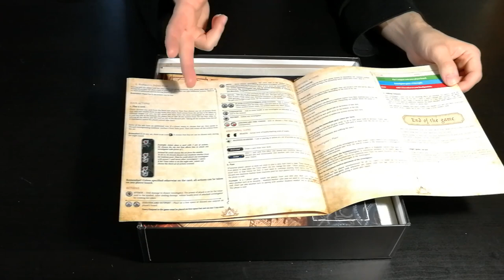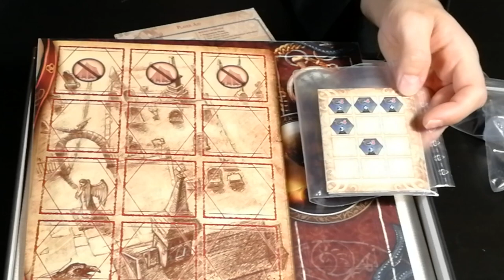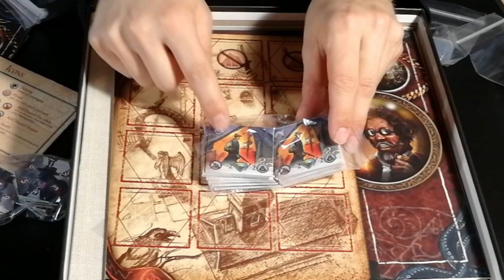Call Of Madness - Presentazione kickstarter